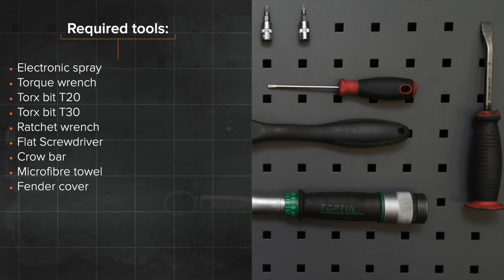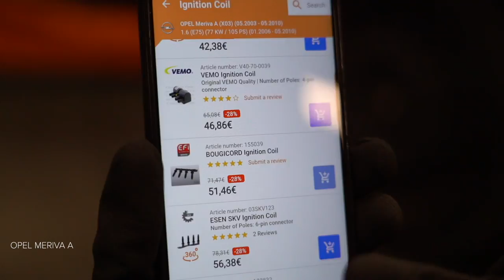Hvordan bytte tennspole der på OPEL MERIVA A [AUTODOC-VIDEOLEKSJONER]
Hvordan bytte tennspole på OPEL MERIVA A 1 (X03) 1.6 Minivan 2003–2010 [AUTODOC-VIDEOLEKSJONER]

Tennspole til kjøretøyet VAUXHALL Meriva Mk1 (A) (X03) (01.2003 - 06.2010) / OPEL Corsa С Van (X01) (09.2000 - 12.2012) / OPEL Combo C Tour (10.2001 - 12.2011) / OPEL Combo C Box / Body Estate (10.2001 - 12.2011) / OPEL Tigra Twintop (X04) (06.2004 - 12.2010) bør som regel erstattes i én og samme prosedyre. Det er imidlertid noen små forskjeller, på grunn av spesifikke egenskaper ved kjøretøyets design.

0:00 — Hvordan skifte tennspolen på OPEL MERIVA A
0:55 — Fjern motordekselet.
1:56 — Fjern også tennspolen fra hullet til tennpluggen i sylinderhodet.
2:32 — Installer også den nye tennspolen i hullet til tennpluggen i sylinderhodet.
3:32 — Monter motordekselet og fest det.